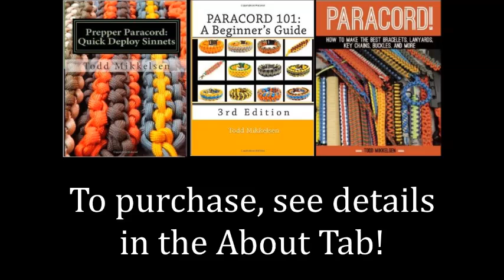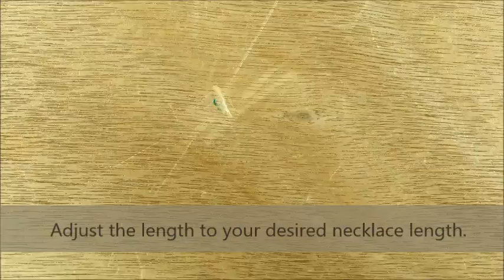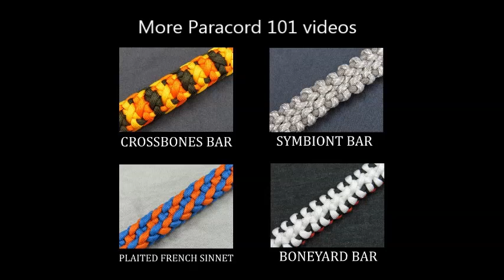How to make a 4 Strand Round Braid Paracord Necklace Tutorial (Paracord 101)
4 Strand Round Braid Paracord Necklace with Break-Away Clasp Need an item from this video? Check out Paracord 101's Store:

*** BOOK LINKS ***
Outdoor Paracord!

Paracord 101

Prepper Paracord

Paracord!